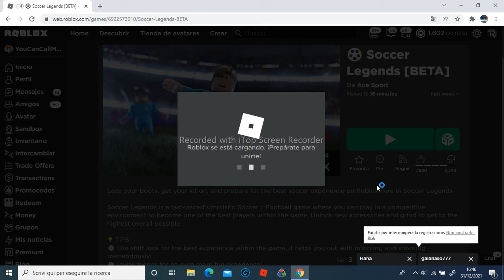Ultimo video del año (Soccer Legends) (ROBLOX)